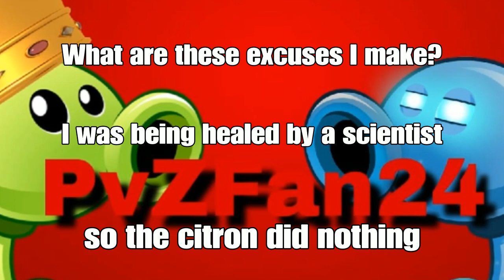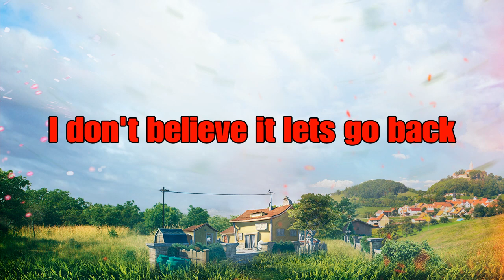Suburbination Participation Part 4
Part 4 of 4 is here and what fun this series was to record and edit and I can't wait for what comes next